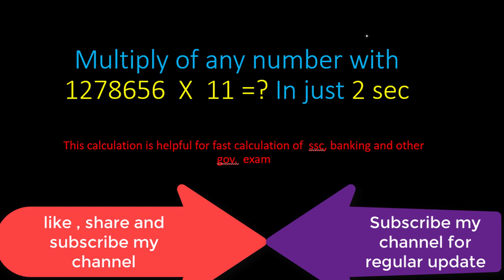shortcut multiply any number with 11 in just (2-3 sec).....example- 1258 x 11 ??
shortcut multiply any number with 11 in just 2-3 sec. this video is helpful for fast calcualtion of any exam of competitive like ssc, banking with short tricks